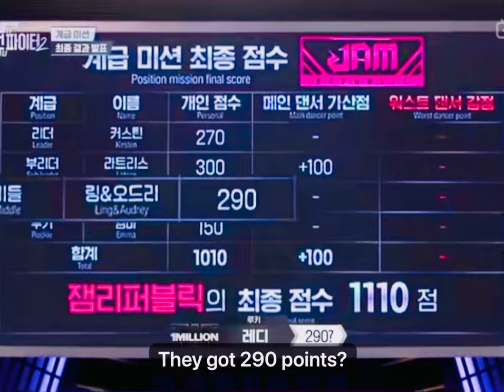Jam republic got 1 rank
STREET WOMAN FIGHTER 2